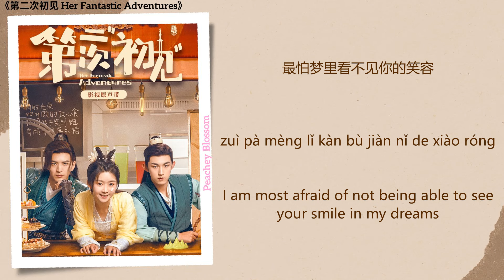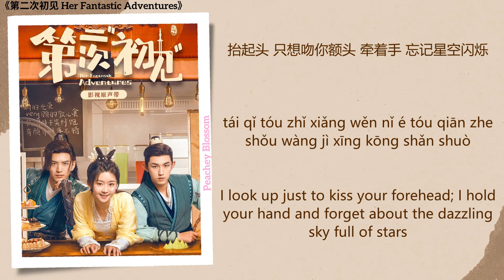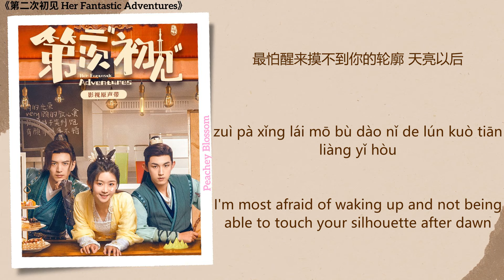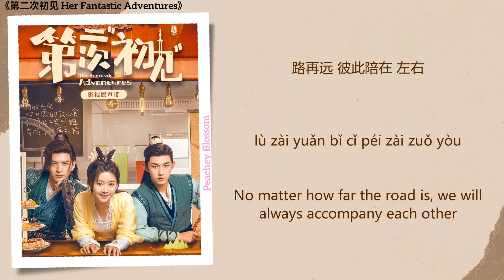时光白头 (Time Passed) - 金润吉 (Jin Runji)《第二次初见 Her Fantastic Adventures》Chi/Eng/Pinyin lyrics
Song Name (歌名): 时光白头 (Time Passed)
Singer (歌手): 金润吉 (Jin Runji)
Translations By: Peachey Blossom
Drama Name (电视剧名字):《第二次初见 Her Fantastic Adventures》